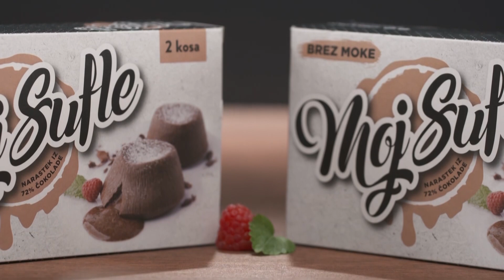ŠTARTAJ SLOVENIJA predstavlja: sladica Moj sufle - 4. sezona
Da bi uživali v vrhunski sladici, ne potrebujete spretnosti kuharskega mojstra. Moj Sufle je predpripravljena in globoko zamrznjena sladica iz 72-odstotne temne čokolade, ki jo pripravite doma v pečici, zato čokoladna sredica ostane tekoča, zunanja skorjica pa mehka in puhasta. Ne vsebuje pšenične moke, žit, emulgatorjev ali ojačevalcev okusa.

Všečkajte video 👍 in se naročite na naš kanal 🎥 za še več video vsebine!

Podprite mlade podjetnike z nakupom izdelkov v trgovinah Interspar in spletni trgovini Spar online. 🛒

Delite fotke in vtise z oznakama startajslovenija startajslo! 📲